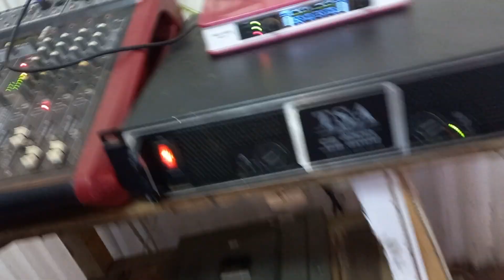MARIWA EN YESU~PRAISE SESSION LED BY NYAR JOHANA🔥🔥🔥